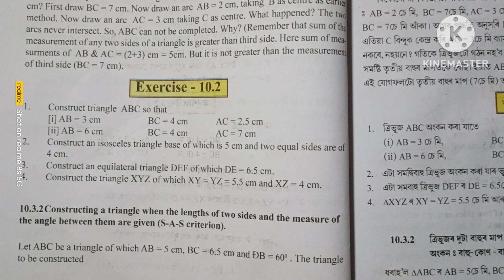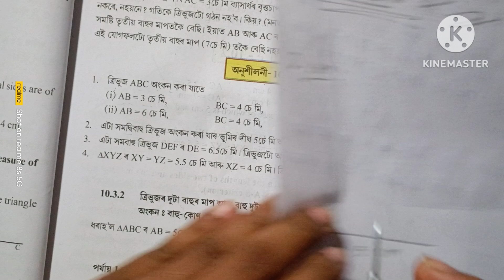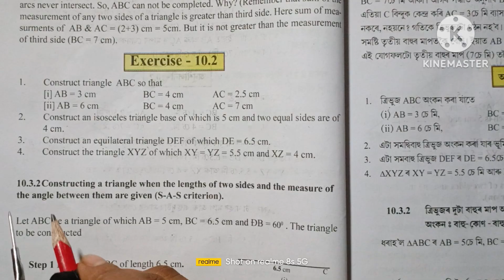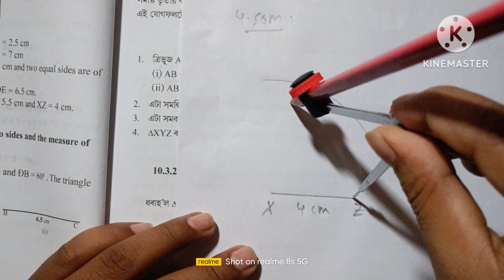class 7 maths chapter 10 Assamese medium. class 7 maths ex-10.2 question ans. r7y2j4. a1b1b2.